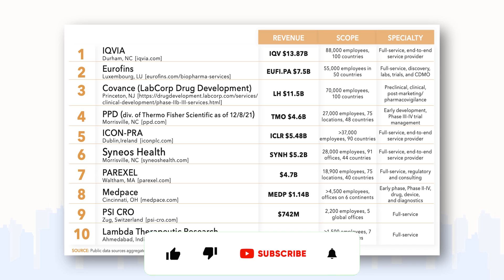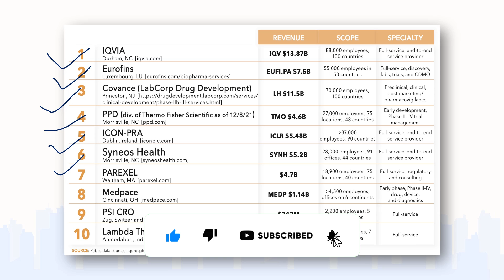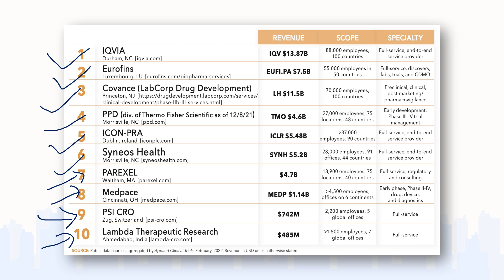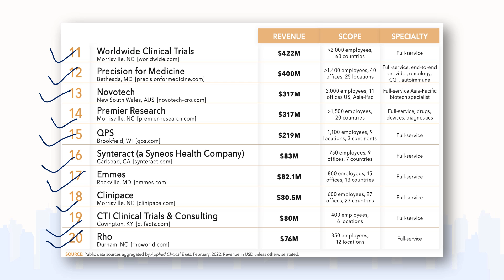Top 20 Clinical Research Organizations (CRO) in the World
In this session we look upon top 20 CROs in the world and know what exactly how to these organizations function and what are their workings and presence across the globe.

For any queries, kindly comment in the description box below.

In this video, We explain about:

(0:00) Intro
(1:10) Top 10 CROs
(7:09) Top 11-20 CROs